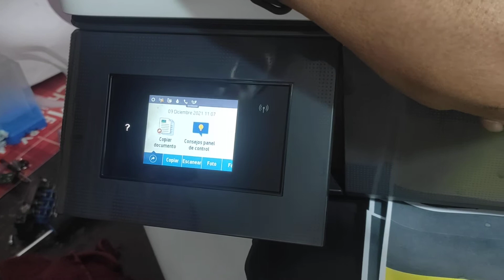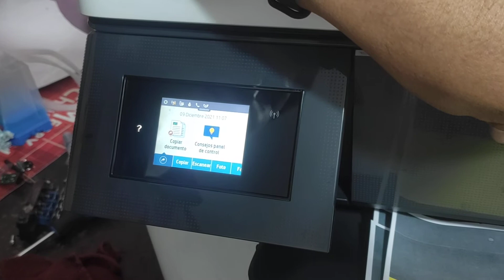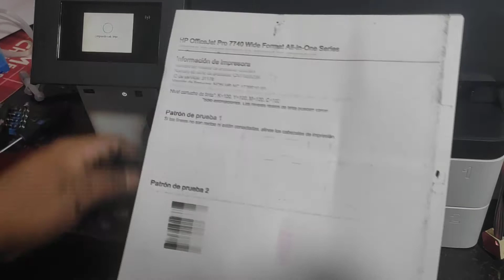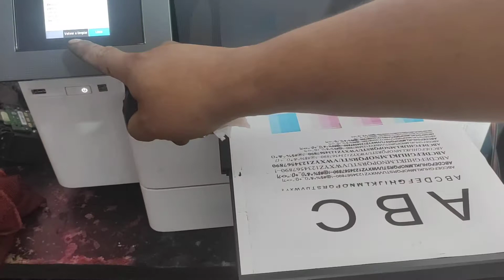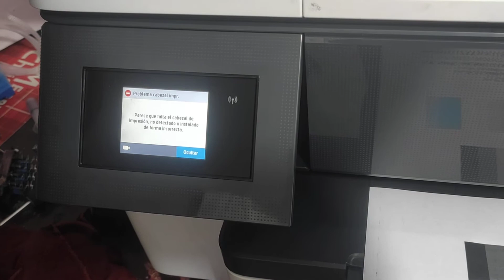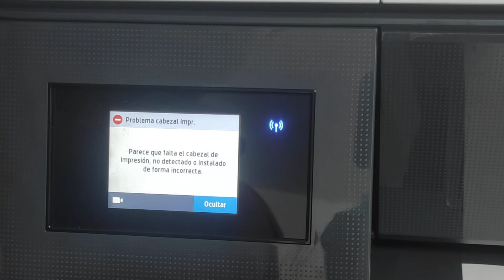RECUPERAR CABEZAL TAPADO HP 7740 8710 Y SIMILARES NIVEL AVANZADO PARTE DOS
--- Nro de Contacto ---
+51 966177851